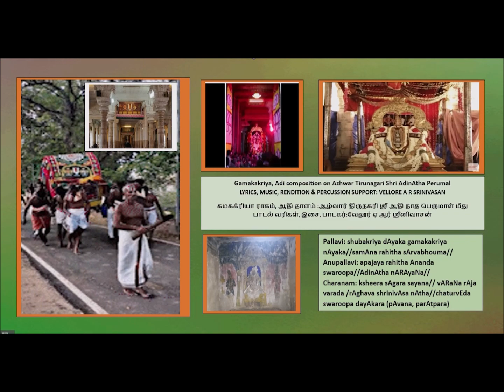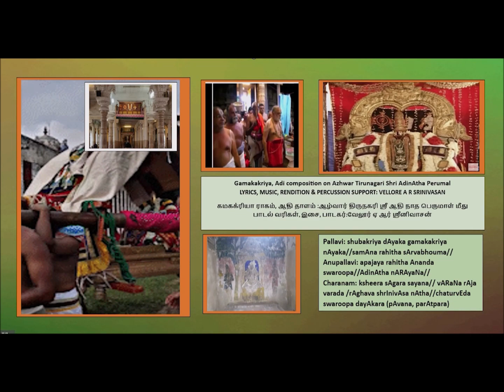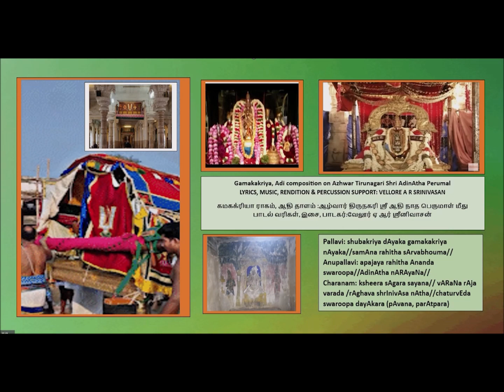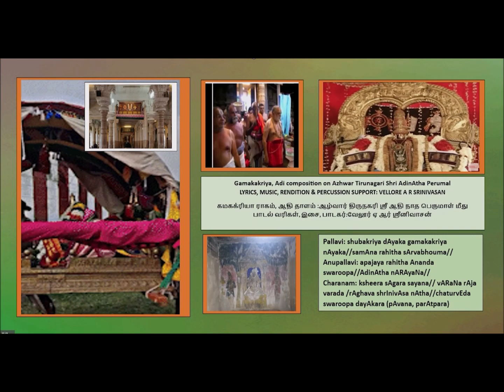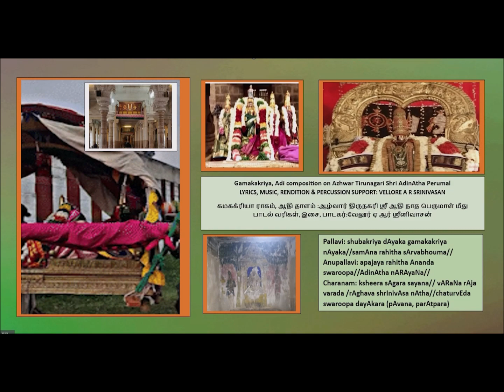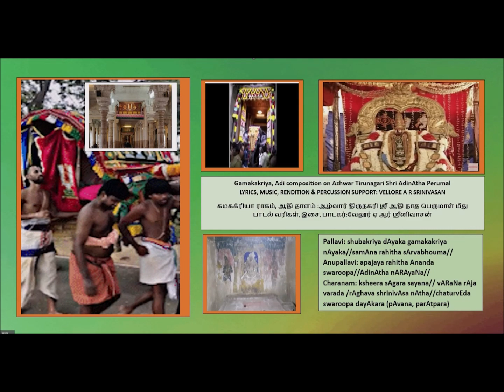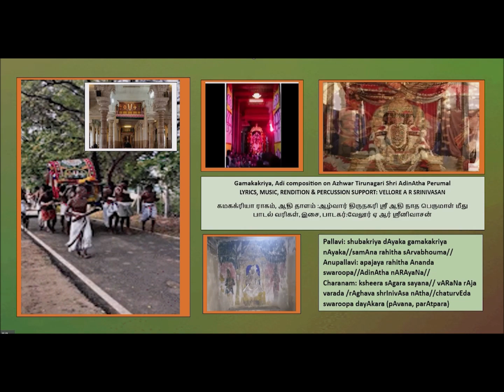Composition of Vaggeyakara Vellore A R Srinivasan on Shri Adinatha Swamy (108 Divyadesam)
Vellore A R Srinivasan is a Carnatic vocalist, percussionist and vaggeyakara (composer of both lyrics and music in the Carnatic {Classical}genre). An alumnus of CMC Vellore, Madras University and Mysore University, he is presently working as a Professor in the Department of Biochemistry at Mahatma Gandhi Medical College and Research Institute, Sri Balaji Vidyapeeth, Pondicherry, India.